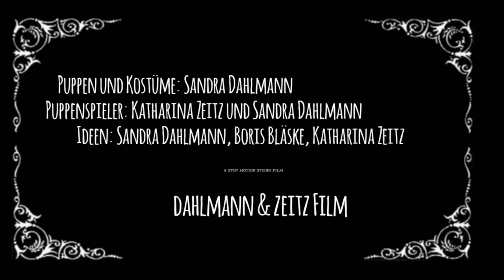Darwaza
Musik von Boris Bläske & Thomas Tschirner
Puppenbau Kostüme, Kulisse : Sandra Dahlmann
Puppenspiel und Idee: Katharina Zeitz und Sandra Dahlmann